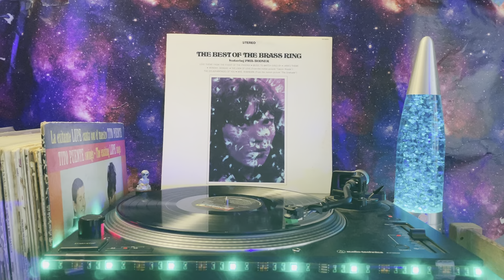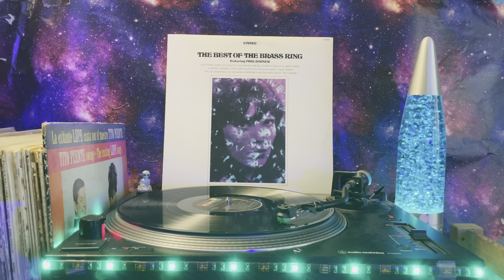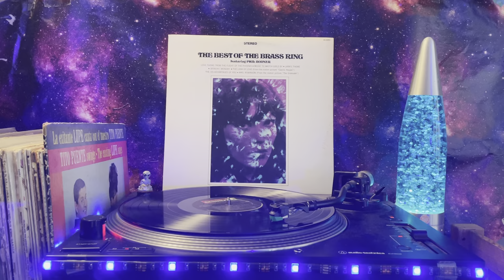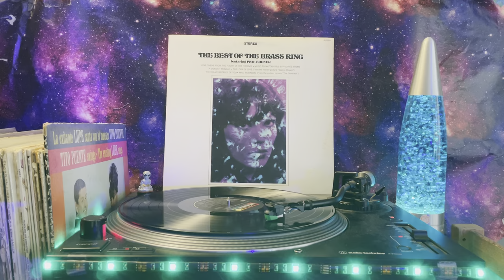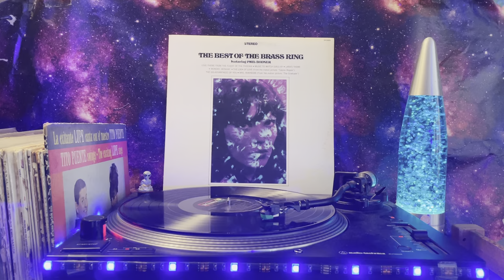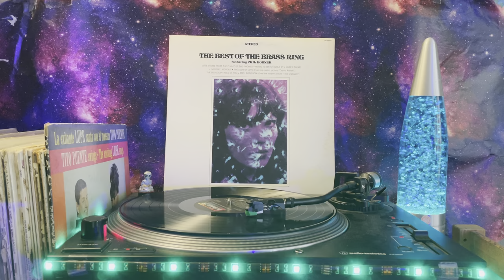The Brass Ring Featuring Phil Bodner (The Best Of The Brass Ring) - Side 2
B1  Samba De Orfeo (From The Motion Picture "Black Orpheus")
Written-By – Luiz Bonfá
Written-By – Luiz Bonfá
2:04
B2  This Guy's In Love With You
Written-By – Bacharach And David
2:00
B3  Monday, Monday
Written-By – John Phillips
Written-By – John Phillips
2:38
B4  Adoro (Don't Tempt Me)
Written-By – Armondo Manzanero*
Written-By – Armondo Manzanero*
2:31
B5  Mrs. Robinson (From The Motion Picture "The Graduate")
Written-By – Paul Simon
Written-By – Paul Simon
2:22
B6  The Look Of Love (From The Motion Picture "Casino Royale")
2:43